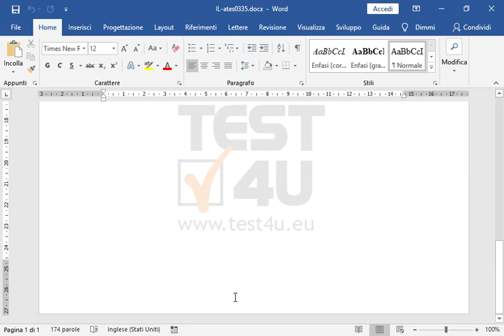Inserisci l'immagine di Markos Vamvakaris (markos.jpg), salvata nella cartella IL-ates sul...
Inserisci l'immagine di Markos Vamvakaris (markos.jpg), salvata nella cartella IL-ates sul desktop, al centro del footer.